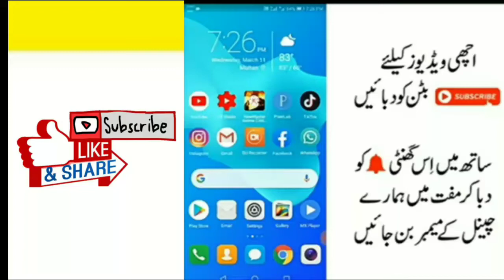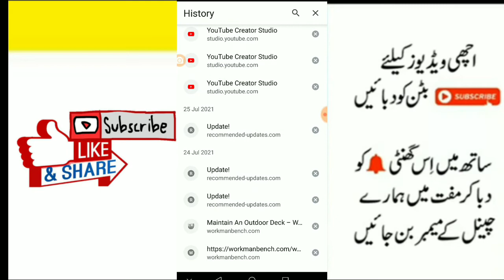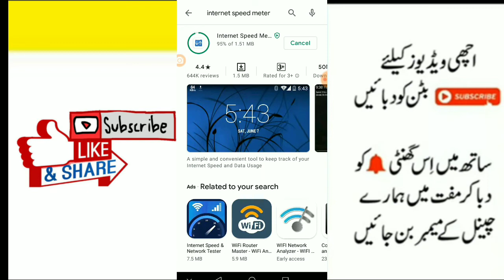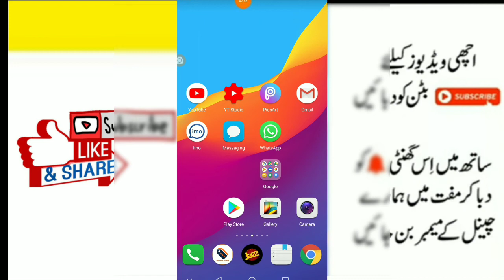internet ki speed tez karne ka tarika, how to increase internet speed, increase internet speed 2021,